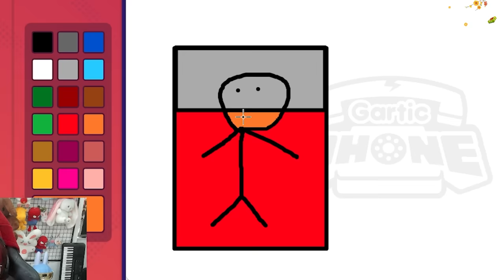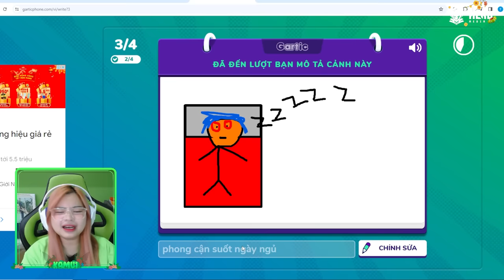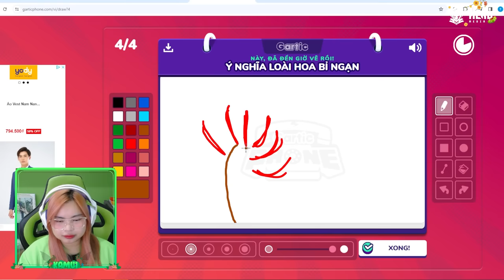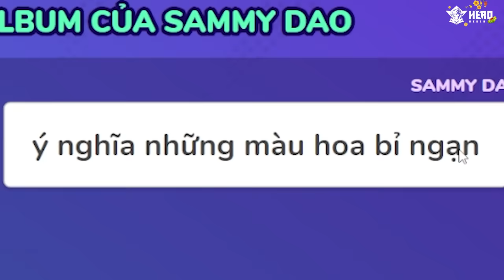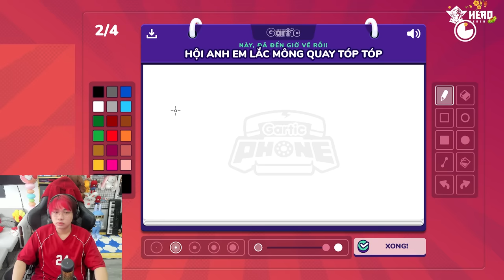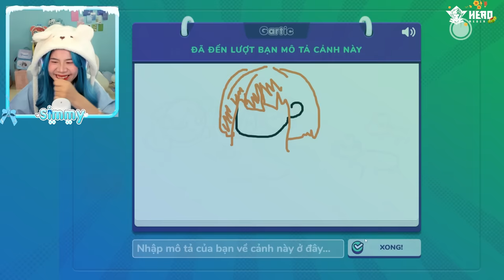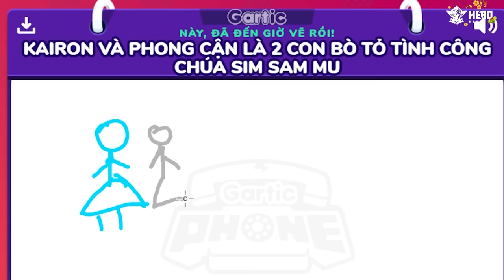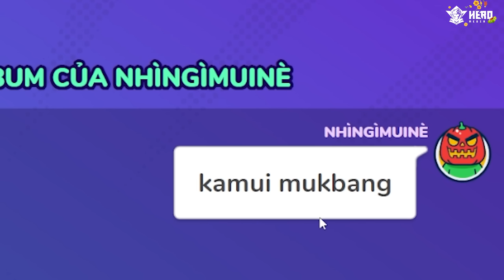Mèo Simmy Cười Bay Não Khi THI VẼ CÙNG HERO TEAM Trong Gartic Phone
vẽ xong không biết nên vui hay buồn nữa kk ~
các bạn muốn hero vẽ tiếp không nào bình luận nhé